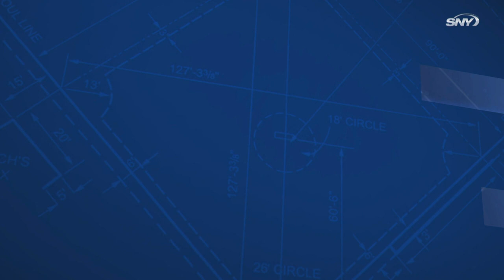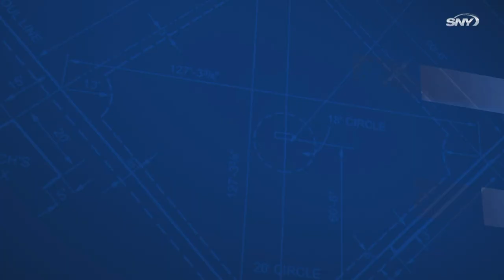Mets vs Braves Highlights: Taijuan Walker has rare off-night, Mets rally falls short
Taijuan Walker, having an outstanding season, suffered a rare off-night, failing to get out of the second inning, while allowing eight earned runs in a 9-6 Braves win. The Mets fought back, with recently acquired Darin Ruf delivering a two-run double in the fifth inning but the ultimately fell short.